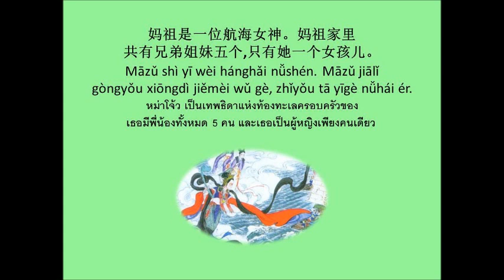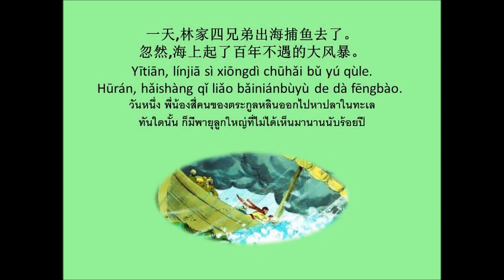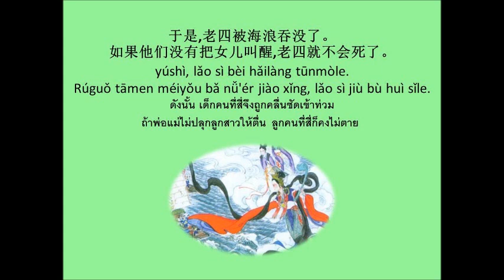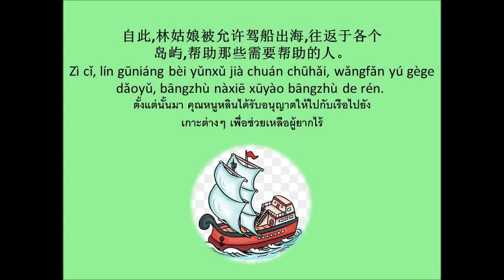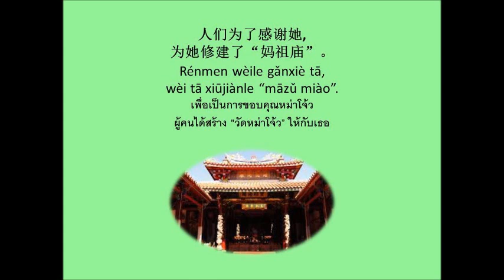妈祖的传说故事 นิทานเรื่อง ตำนานหม่าโจ้วเจ้าแม่แห่งท้องทะเล